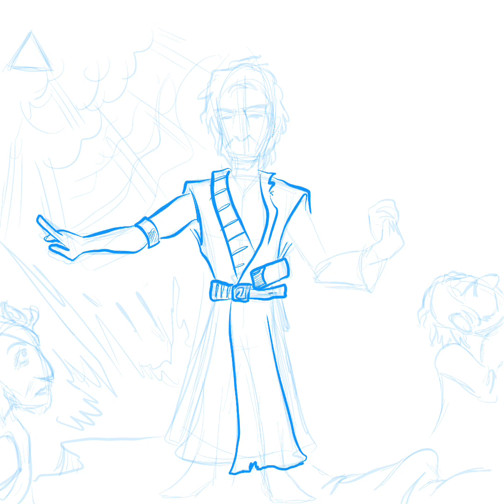IBS Lesson 5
Time Lapse of the illustration for the International Bible Study's lesson 5, which covers Jesus humanity and deity.